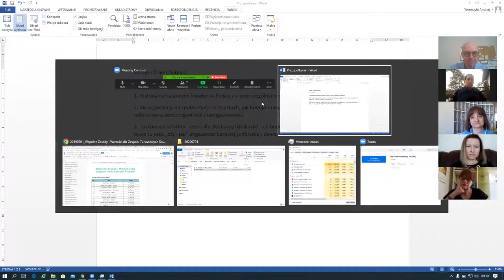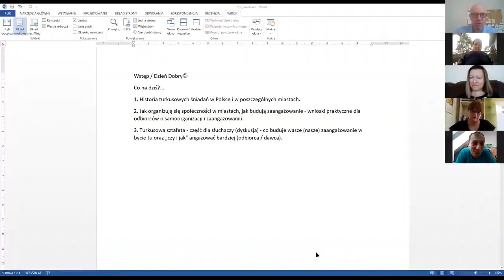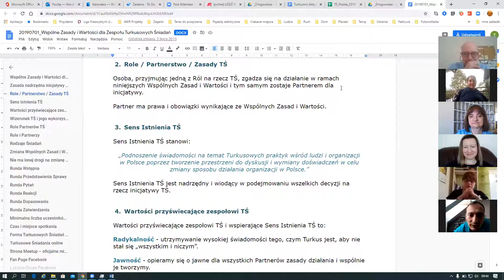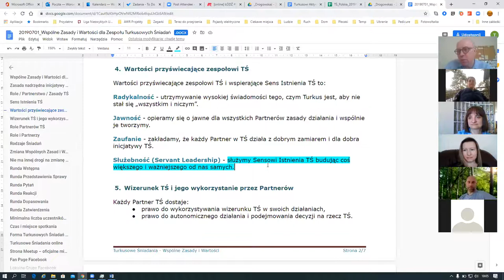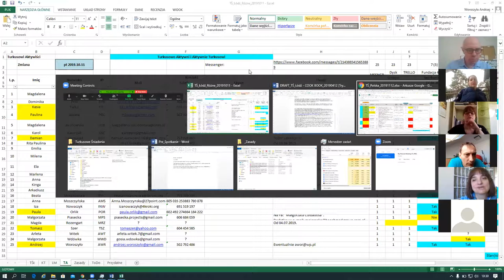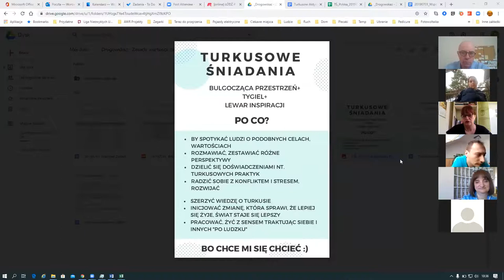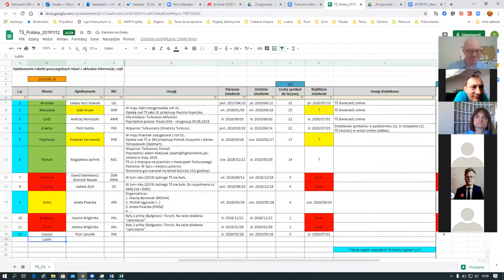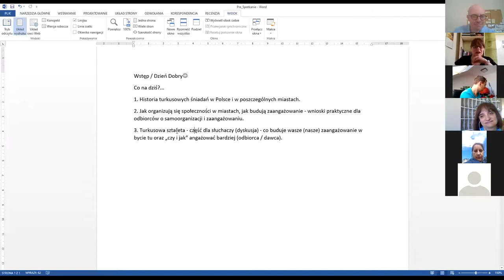[online] ŁÓDŹ #23 TURKUSOWE ŚNIADANIE - TURKUS a ZAANGAŻOWANIE a LUDZIE.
ŚNIADANIE Z DYSKUSJĄ.
W Łodzi zawsze pierwsza środa miesiąca:-).

WAŻNE: Jest to pełny zapis z danego wydarzenia bez żadnych cięć i "obróbki", stąd miejscami może się dłużyć, a miejscami może też być całkiem zabawnie;-).

TEMAT: "TURKUS a ZAANGAŻOWANIE a LUDZIE".
KTO: Ludzie zaangażowani w tworzenie TŚ w różnych miastach.
DLA KOGO: Zainteresowani podmiotowością, współpracą i (samo)zarządzaniem.

OPIS SPOTKANIA:
Tym razem porozmawiamy o tym, czy i jak działa ZAANGAŻOWANIE w Turkusie.
Podczas śniadania poszukamy odpowiedzi na poniższe kwestie:
- Jak można organizować się wokół turkusowej idei?
- Samoorganizacja a Zaangażowanie a Równość.
- Co buduje zaangażowanie w turkusowych zespołach?

Bohaterami najbliższego spotkania będą osoby zaangażowane w organizację Turkusowych Śniadań, które podzielą się z nami swoim doświadczeniem na temat budowania "turkusowej" organizacji w poszczególnych miastach (m.in. Warszawa, Wrocław, Łódź, Kraków, Trójmiasto, Poznań, Kalisz, Cieszyn,...).

ORGANIZATOR SPOTKANIA (TA):
Turkusowi Aktywiści (Łódź). Więcej informacji możesz znaleźć tu:

Daj znać znajomym:-).